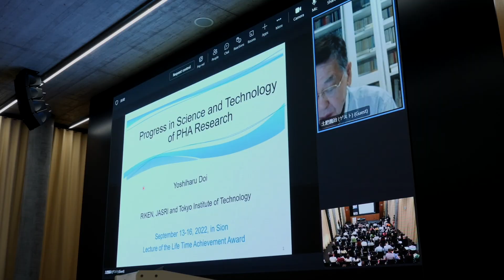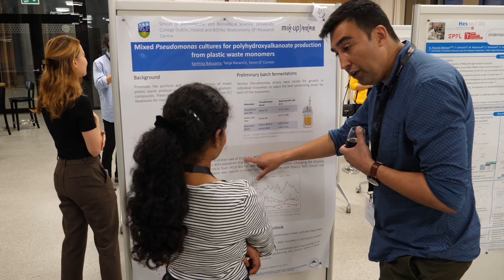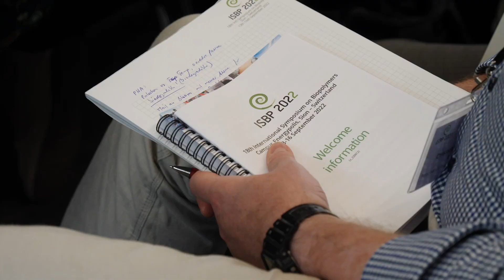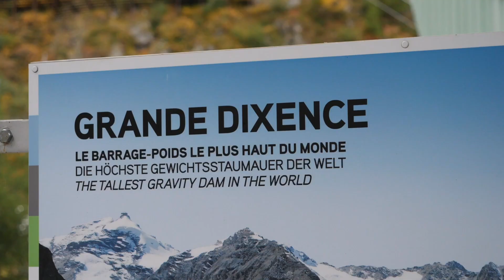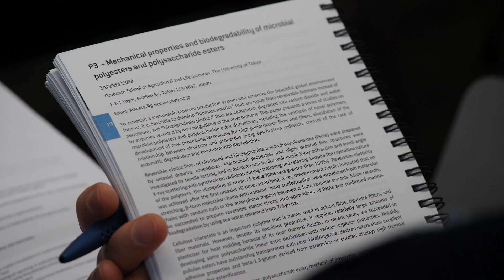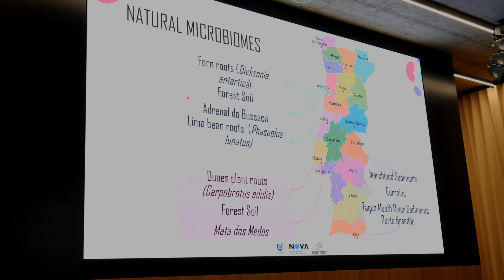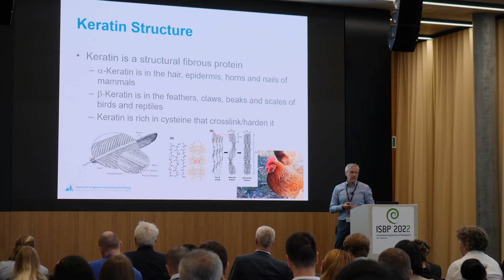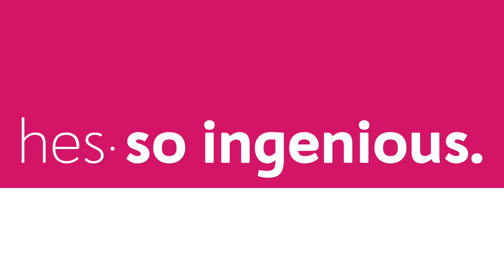International Symposium on Biopolymers (ISBP) 2022 - Sion Switzerland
The 18th edition of the International Symposium on Biopolymers (ISBP), organized by the University of Applied Sciences Western Switzerland (HES-SO) and the University of Stuttgart, took place in Sion on the Energypolis Campus from September 13 to 16. The event attracted more than 160 researchers, industry experts and start-ups from around the world to share their knowledge and the latest innovations and discoveries in the field of bioplastics. The symposium, which is a reference in the field, has been held every two years since its inception in Toronto in 1988.